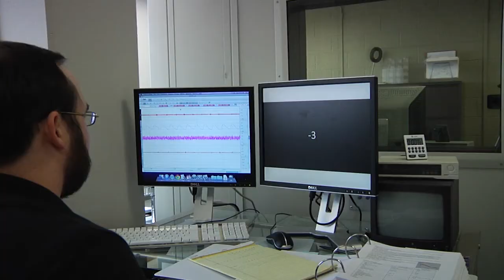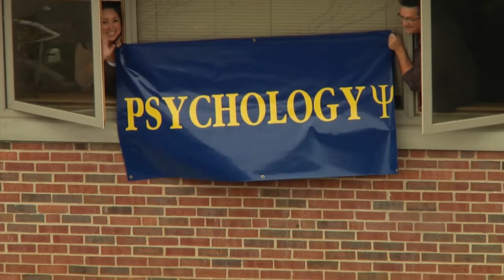Ph.D. in Experimental Health Psychology at UMKC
The mission of the Experimental Health Psychology Program at UMKC is to enhance health outcomes, broadly defined, for individuals and communities. In service of this mission, we offer advanced training in the fundamental areas of experimental psychology, health psychology, and quantitative and methodological approaches for applied psychology. The program emphasizes the development of research skills and empirical investigation of real-world problems in the life and health sciences. Graduates are prepared for careers in both academia and industry.

Experimental Health Psychology at UMKC is a full-time program of graduate study. Didactic instruction is integrated with research from the beginning of students' training. Students are paired with a faculty mentor and become part of a lab where they learn how basic research is applied to practical problems and develop the knowledge and skills to carry out original research. These experiences are graded in complexity and designed to foster the development of cumulative knowledge and skill as the student progresses through the program.